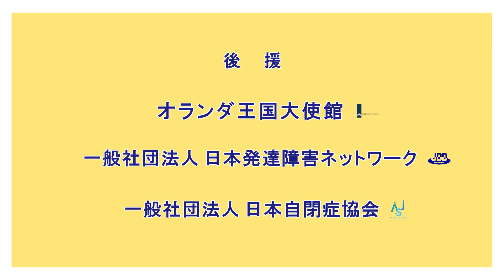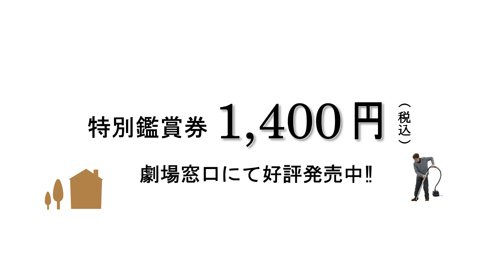映画『マイ・ファミリー～自閉症の僕のひとり立ち』予告編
ケース・モンマ、42歳 自閉症。自立のススメ──
8年間にわたる撮影が描き出す ある親子のかたち

実家の離れで長年“半分自立”した暮らしを送ってきた自閉症のケース・モンマ（42歳）。365日両親のサポートのもと生活してきたが、かいがいしく世話をしてくれる両親はいつしか80代に。“本当に自立”すべく一人暮らしをすることにしたが、その道は前途多難。外的刺激に敏感なケースには、天気やちょっとした音でも非常に大きな不安の種。そして、我が子のサポートのため人生を捧げてきた母は、息子をそばに置いておきたがっているのだ・・・。連絡係のボランティアとの交流、父の入院など、モンマ家で起こる様々な出来事を丹念に描きながら、「自立」の道のりを映し出す。果たしてケースは、親子は、「自立」できるのだろうか？

監督：モニーク・ノルテ
出演：ケース・モンマ／ヘンリエッテ・モンマ／ヴィレム・モンマ
2023年／オランダ／カラー／83分／ドキュメンタリー
EUフィルムデーズ2023上映時邦題：ケースがはばたく日
※監督の許可を得てオリジナル版（105分／EUフィルムデーズ2023上映版）より短縮しております。
後援：オランダ王国大使館｜一般社団法人 日本発達障害ネットワーク｜一般社団法人 日本自閉症協会

2023年11月25日(土)～12月8日(金)新宿K's cinemaにてロードショー‼